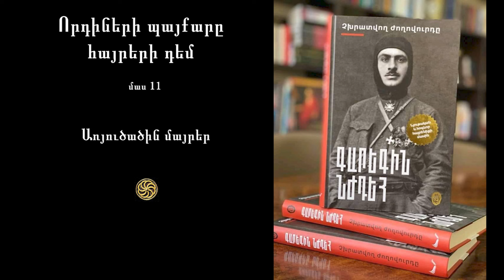Գարեգին Նժդեհ, «Որդիների պայքարը հայրերի դեմ» - մաս 11․ Առյուծածին մայրեր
Աուդիոգիրքը պատրաստվել է «Այգաբեր» ալիքի կողմից։ Կարդում է Արշակ Ադամյանը։